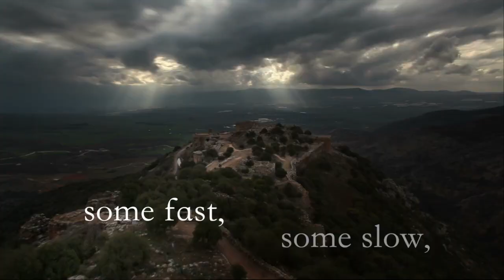International Year of Soils November: Soils and the Atmosphere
One might think that soil and atmosphere don’t have much to do with each other. But, folks living in the days of the Dust Bowl were very aware that soil, if not treated properly, will interact with the atmosphere in ways that aren’t good.

In reality, soil and the atmosphere are the closest of trading partners, always busy in a constant exchange and renewing of gases like water vapor, oxygen, nitrogen, and of course, carbon dioxide.

Did you know that there is more carbon dioxide in soils than there is in land plants AND the atmosphere combined? Check out the latest International Year of Soils video from NRCS and learn more.